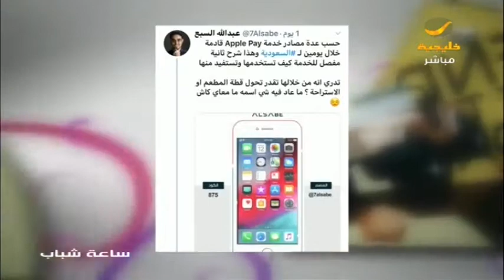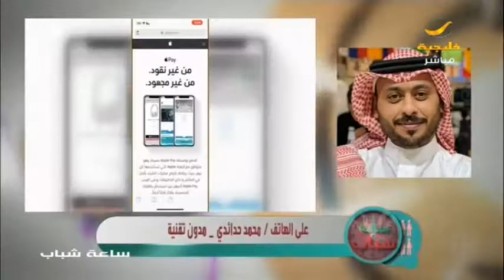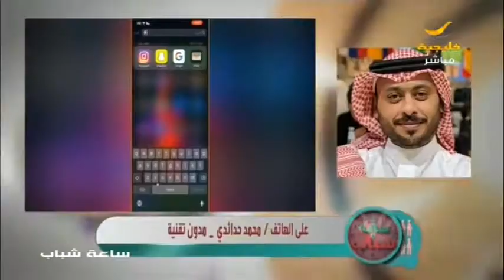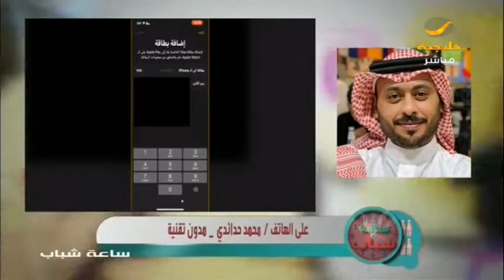خدمة apple pay في المملكة خلال أيام و المدون محمد حدائدي يوضح